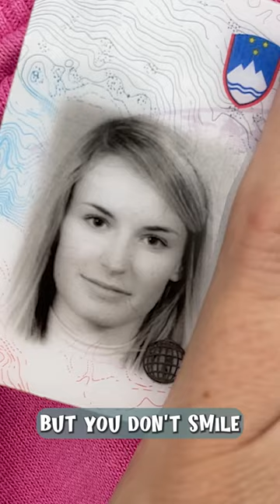I take the worst ID pictures😭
Taking my new ID picture today. I am so bad at this!